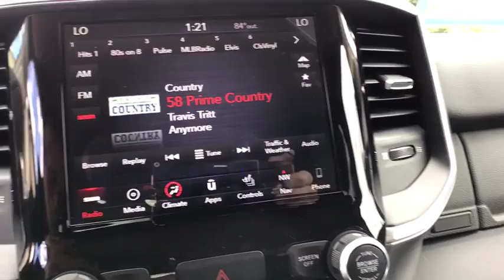2019 RAM 1500 Great Falls, Helena, Havre and Lewistown, ID KN510643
DIAMOND BLACK CRYSTAL PEARLCOAT NEW 2019 RAM 1500 available in Great Falls, Idaho at Lithia CDJR Great Falls. Servicing the Helena, Havre and Lewistown, ID area.
2019 RAM 1500 BIG HORN 4X4 CREW CAB 6'4 BOX - Stock#: KN510643 - VIN#: 1C6SRFMT0KN510643

Nav System, Heated Seats, 4x4, iPod/MP3 Input, Back-Up Camera, PREMIUM LIGHTING GROUP, Hitch. FUEL EFFICIENT 21 MPG Hwy/15 MPG City! Big Horn trim, Diamond Black Crystal Pearlcoat exterior and Diesel Gray/Black interior SEE MORE! br /br /KEY FEATURES INCLUDEbr /MP3 Player, Privacy Glass, Keyless Entry, Child Safety Locks, Electronic Stability Control. br /br /OPTION PACKAGESbr /BIG HORN NON-BSG LEVEL 2 EQUIPMENT GROUP (DISC) rear window defroster, cluster 7.0 TFT color display, power 8-way driver seat, ParkSense front/rear Park Assist w/stop, rear power sliding window, sun visors w/illuminated vanity mirrors, heated steering wheel, glove box lamp, integrated center stack radio, class IV receiver hitch, single disc remote CD player, power 4-way driver lumbar adjust, heated front seats, power adjustable pedals, foam bottle insert (door trim panel), Google Android Auto, dampened tailgate, for more info, call , exterior mirrors courtesy lamps, auto dim exterior driver mirror, 1-year SiriusXM radio service, Uconnect 4 w/8.4 display, Big Horn IP badge, exterior mirrors w/supplemental signals, SiriusXM satellite radio, rear dome lamp w/on/off switch, BLACK APPEARANCE PACKAGE body color door handles, 275/55R20 OWL all season tires, 20 x 9 cast aluminum black wheels, grille b/color outline 1 texture 2, dual exhaust w/black tips Any negative equity amount will be applied toward purchase of sale vehicle. On approved credit. See dealer for details. On select vehicles, excludes special clearance vehicles, see store for details. Value determined by dealer, minus reconditioning cost and/or excessive mileage. Any negative equity will be added toward purchase of sale vehicle. On approved Credit. Trade in vehicle must be within NADA guidelines. br /br /Price does not include title, license, or dealer doc fees.  Price contains all applicable dealer incentives and non-limited factory rebates. You may qualify for additional rebates; see dealer for details.br /